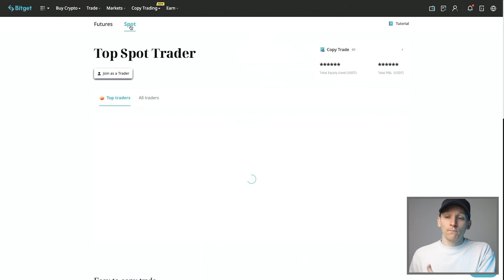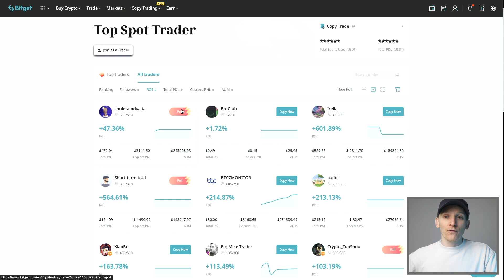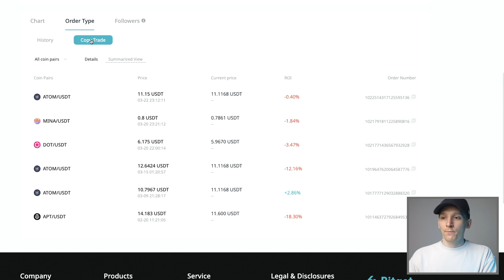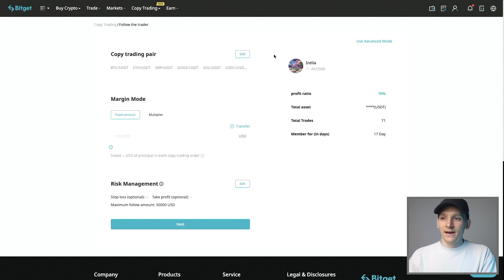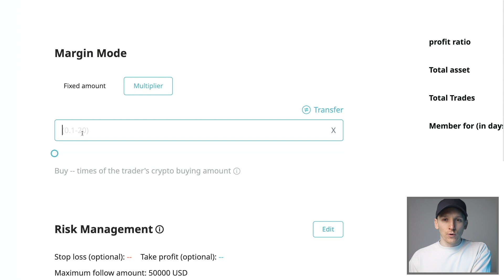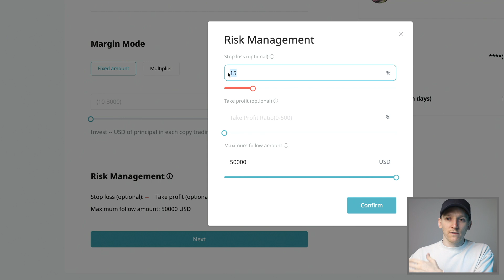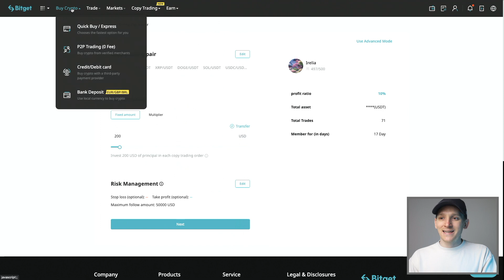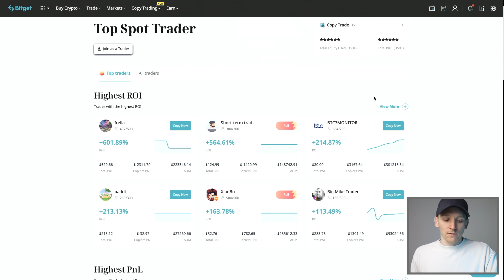Bitget Copy Trading Tutorial (Spot Copy Trading)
Bitget copy trading - spot copy trading tutorial

TIMESTAMPS:
0:00 Bitget sport copy trading
0:14 Bitget copy trading overview
3:41 Trader screen
7:09 Copy trade screen
12:25 Advanced
13:25 Enter and edit
15:15 Tips